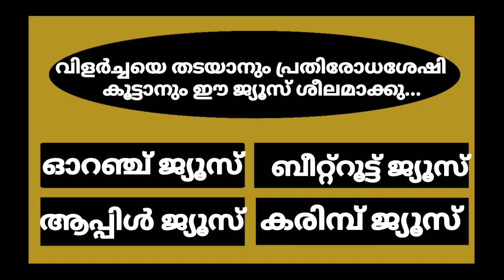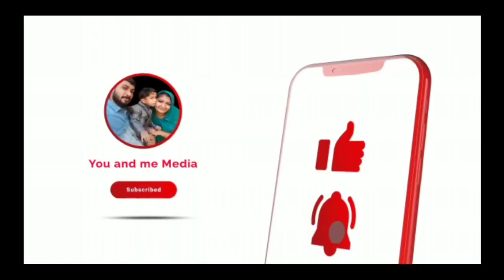GENERAL KNOWLEDGE/QUIZ/CURRENT AFFAIRS/PSC EXAM QUESTIONS/QUESTIONS AND ANSWERS💯👍